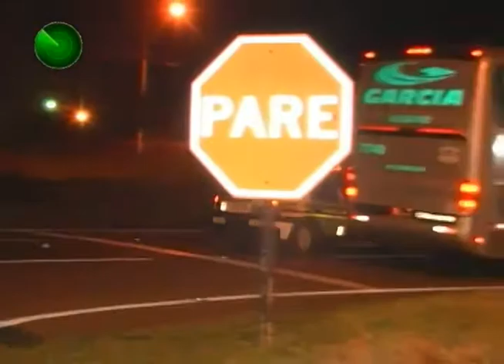12 06 12 ROTAM DA PRE APRRENDE MACONHA EM ÔNIBUS DE LINHA